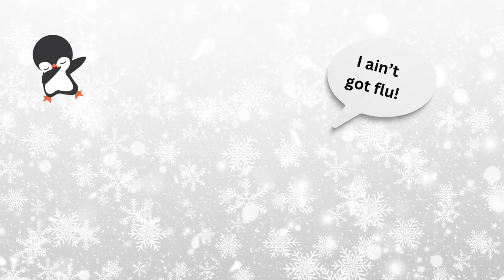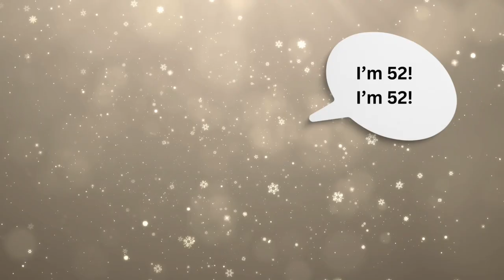The Ranots – Christmas 52 Happy or Sad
Christmas song by The Ranots.